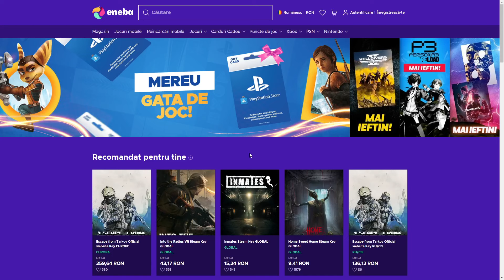FINK GENIAL PRIND IMPOSTORII pe Among Us MODAT!